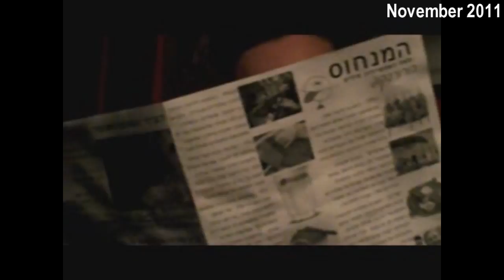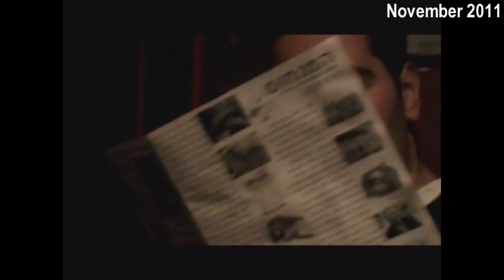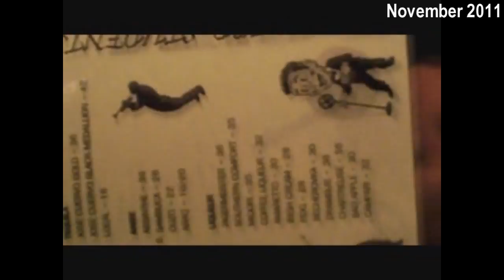Out In Town..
idk how Shay does  it :)
vlog from last november i just found just out with friends :)